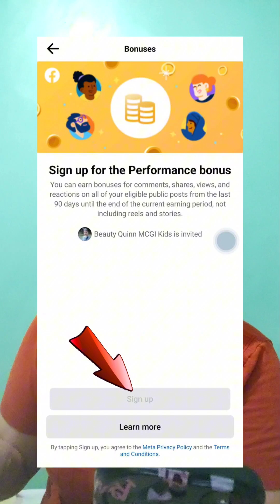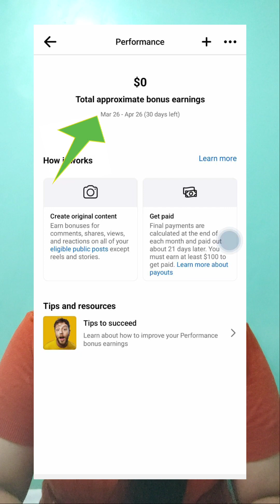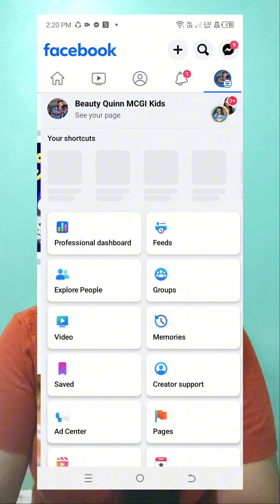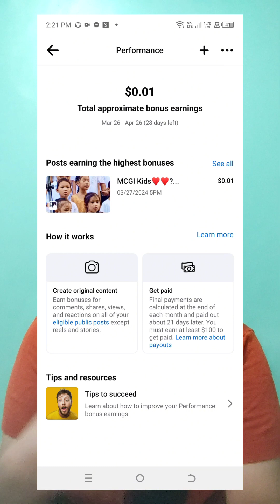BONUS PROGRAM | HOW TO SET UP | FACEBOOK